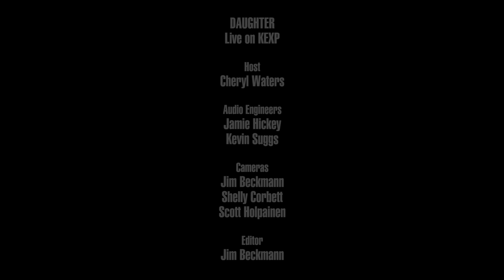Daughter - Full Performance (Live on KEXP)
presents Daughter performing live in the KEXP studio. Recorded March 19, 2016.

Songs:
New Ways
How
Numbers

Host: Cheryl Waters
Audio Engineer: Jamie Hickey & Kevin Suggs
Cameras: Jim Beckmann, Shelly Corbett & Scott Holpainen
Editor: Jim Beckmann